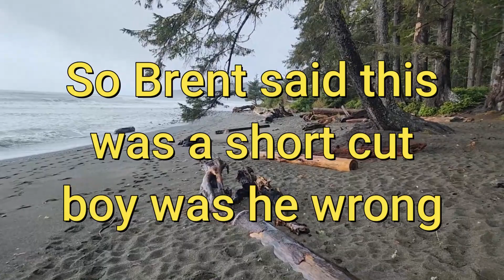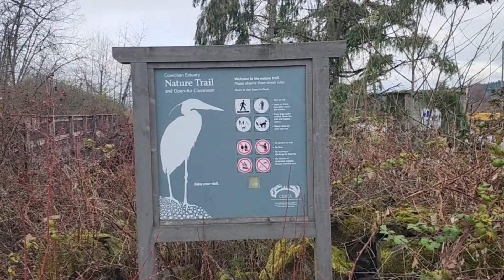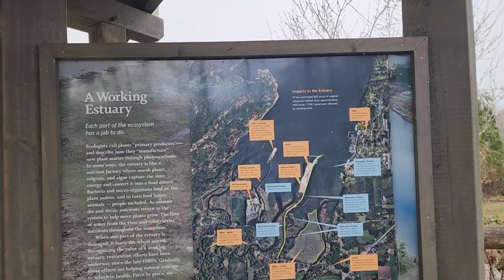Adventuring through Vancouver Island B.C.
More fun on Vancouver island with Brent @BrentsVanLife. Ended up doing something silly like waling through a river. more fun with Raven and Max.